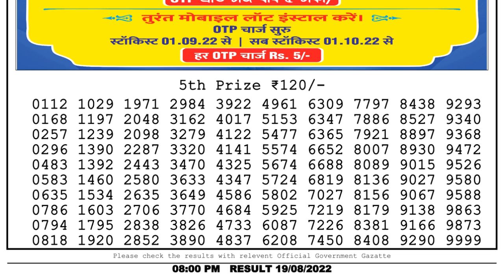🔴Dear Lottery Sambad Live 8pm today 19.08.22 Nagaland State Lottery Result